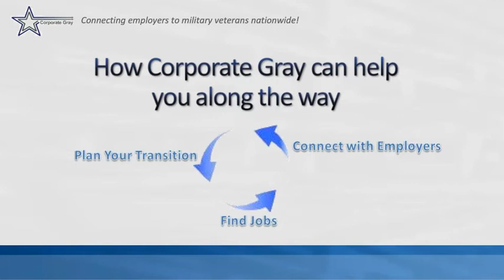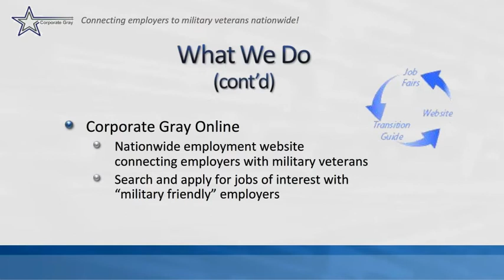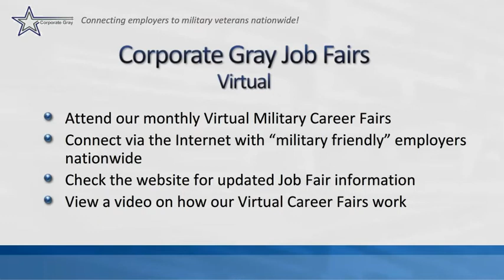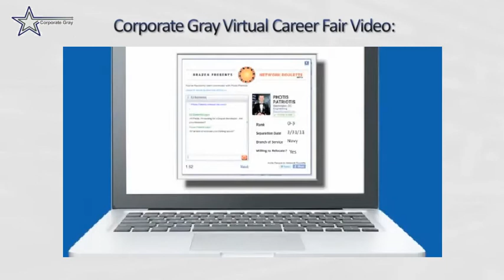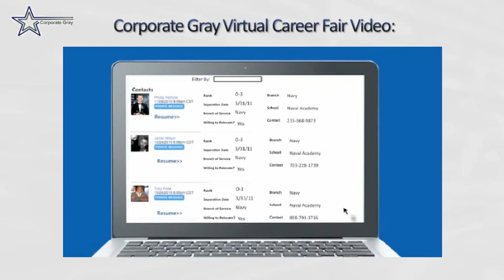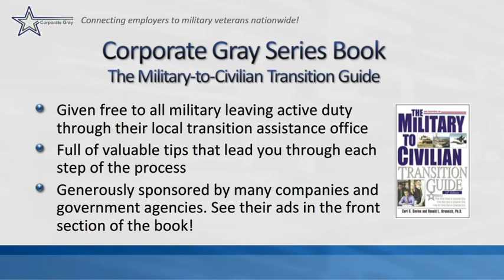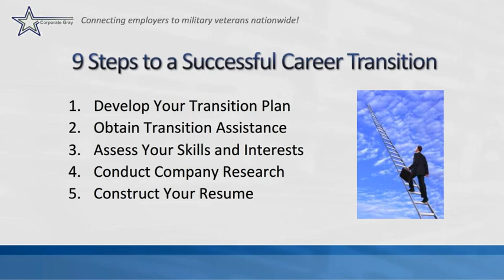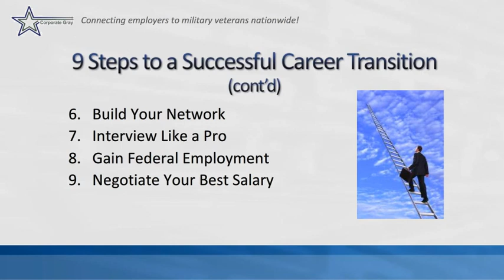CorporateGrayCareerTransitionServicesv2.mp4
Corporate Gray helps military veterans transition to the civilian work world through Job Fairs, the Corporate Gray website, and The Military-to-Civilian Transition Guide.